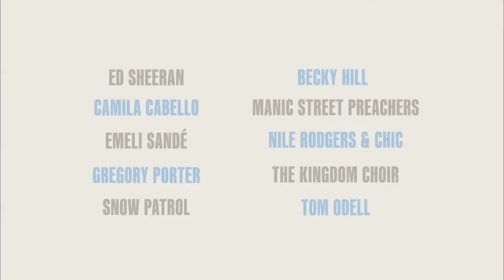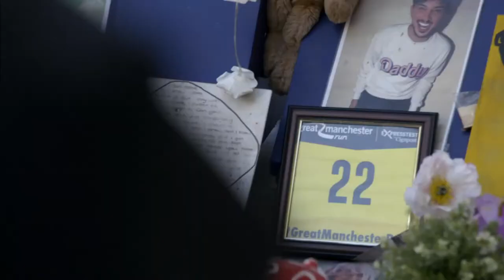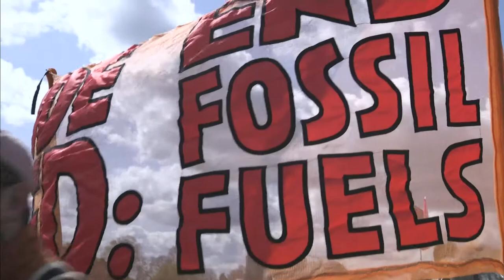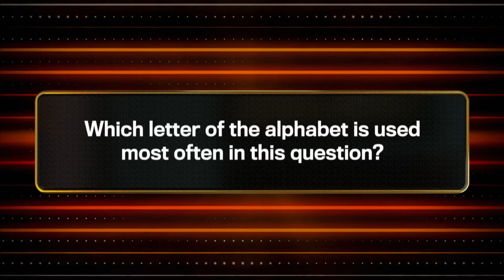ITV | ITV News London - Full Episode - 10/4/22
Video trimmed to remove certain copyrighted content.

Presenter: Lucrezia Millarini
Channel: ITV HD
Source: DVB-S2